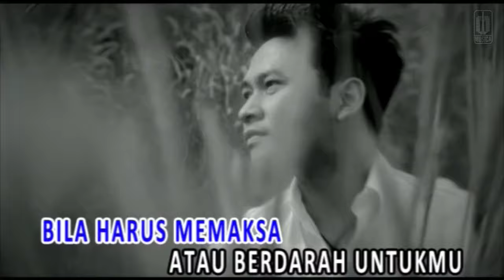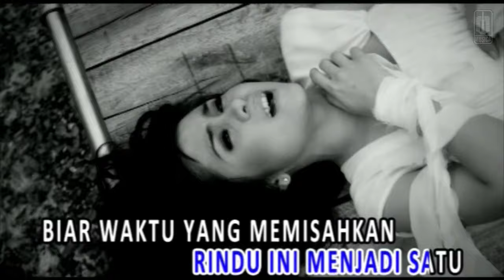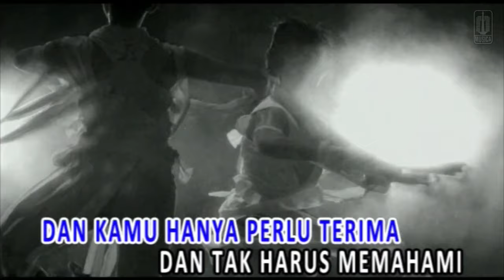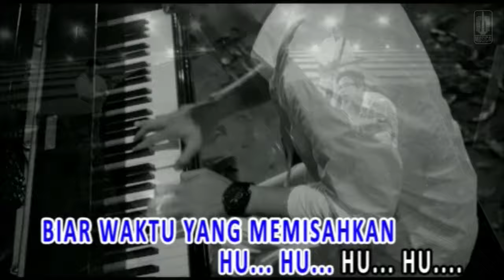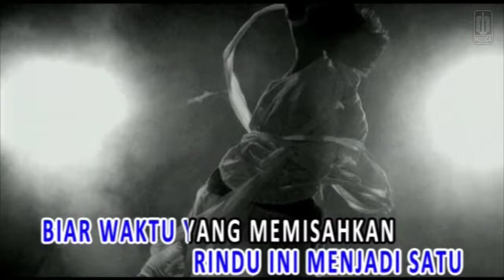NOAH Feat. Momo GEISHA - Cobalah Mengerti (Official Karaoke Video)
Official Karaoke Video by NOAH Featuring Momo Geisha performing "Cobalah Mengerti"
Song & Lyrics : Lukman, Ariel

Lirik :

Aku tak kan
Pernah berhenti
Aku terus memahami
Masih terus berfikir
Bila harus memaksa
Atau berdarah untukmu
Apapun itu asal kau
Mencoba menerima ku

Dan kamu hanya perlu terima
Dan tak harus memahami
Dan tak harus berfikir
Hanya perlu mengerti
Aku bernafas untukmu
Jadi tetaplah di sini
Dan mulai menerimaku

( Reff )
Cobalah mengerti
Semua ini mencari arti
Selamanya takkan berhenti
Inginkan rasakan
Rindu ini menjadi satu
Biar waktu
Yang memisahkan

( Kembali # dan Reff 3x )